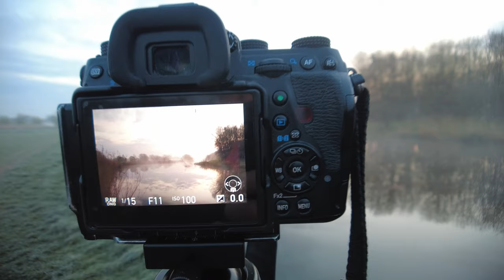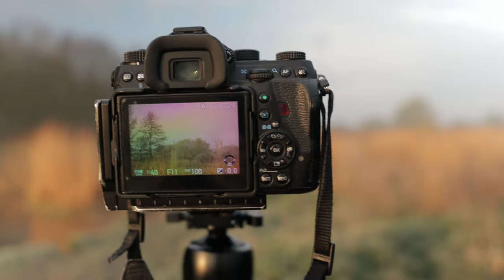River Photography at Sunrise | Misty River Photos | Outdoor Photography Geoff Moore Photography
In this months video I get up late for an early morning photo walk down along side my local river, the Avon in Worcestershire, where I try photograph sunrise on a cold and misty morning, whilst trying not to cause much angst with the local ducks.

Join me as I look to photograph beautiful sunrise reflections on the river water surface and end up photographing stunning backlight reed beds as the rising suns morning light gives way from pinks, oranges and blues into golden hues and sepia tones. And all of this only a fifteen minute walk from home.

Within this video I produce emotive backlit silhouette of river reeds and capture the changing quality of sunlight from the soft warm colourful light of the breaking dawn through to the sepia tones and contrasting white light of the day.

This was made possible using the Pentax K1 Camera, combined with the SMS Pentax-da* 60-250mm F4 ED telephoto lens, Pentax-D FA 28-105mm f/3.5-5.6 ED DC WR, a shallow depth of field and! an ounce of luck as I raced against the clock against the rising sun and fast evaporating river mist.

I hope you enjoy the images produced with their unique sunrise colours and tones. I also hope this outdoor  photography video goes someway to inspire you to think and visit local, look for the smaller everyday details in your local rivers, parks and communities at this very special time of year.

Let me know your favourite river image from the video, and I look forward to reading and replying to your comments below. If you have any ideas for future videos you would like me to create then please do let me know.

I'm always happy to chat about photography and you can reach out to me within the comment section above or via my website and social media channels if you have any question's or need advise.

before you go why not give me a thumbs up! it goes a long way in promoting my little channel on YouTube and costs you nothing but 5 seconds of your time, and, if you enjoy my photography and want to see more of it why not Subscribe!?

Geoff.

Camera & Lenses Used to Make This Video
Pentax K1

SMC Pentax-DA* 60-250mm F4 ED [IF] SDM

HD Pentax-D FA 28-105mm F3.5-5.6 ED DC WR

Filming
DJI Pocket 2

Canon M50

Sigma 16 mm f/1.4 (C) AF DC DN Lens for Canon EF-M X Mount, Mirrorless

Music
Title: Lavender
Author: Sergey Cheremisinov